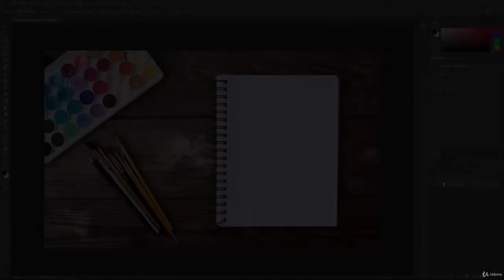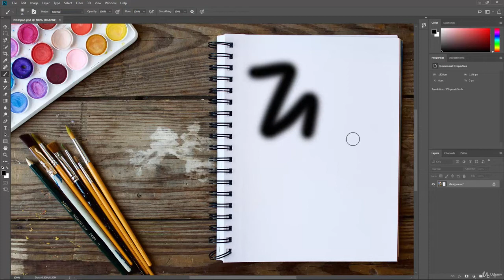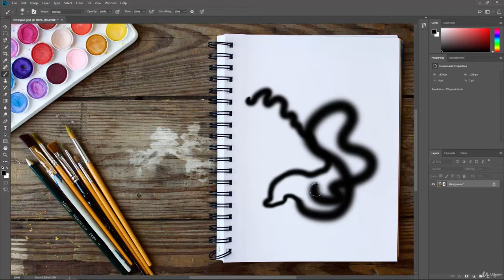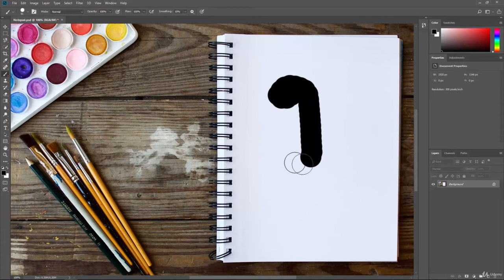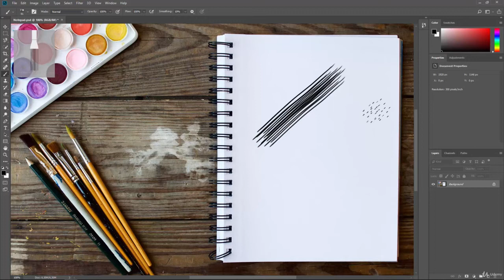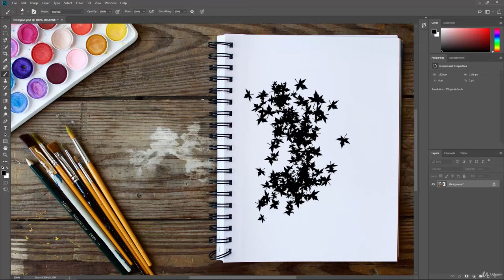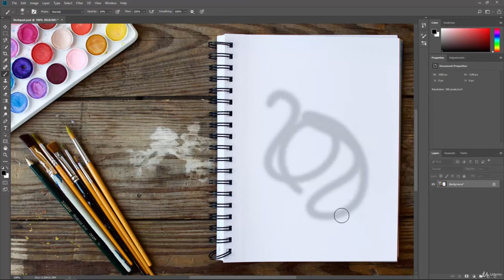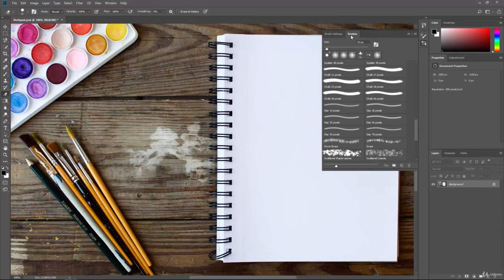Using Brushes inside Photoshop Adobe Photoshop Tutorial (Part-11)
Adobe Photoshop is a raster graphics editor developed and published by Adobe Inc. for Windows and macOS. It was originally created in 1988 by Thomas and John Knoll. Since then, the software has become the industry standard not only in raster graphics editing, but in digital art as a whole. The software's name has thus become a generic trademark, leading to its usage as a verb (e.g. "to photoshop an image", "photoshopping", and "photoshop contest") although Adobe discourages such use.[5] Photoshop can edit and compose raster images in multiple layers and supports masks, alpha compositing and several color models including RGB, CMYK, CIELAB, spot color, and duotone. Photoshop uses its own PSD and PSB file formats to support these features. In addition to raster graphics, this software has limited abilities to edit or render text and vector graphics (especially through clipping path for the latter), as well as 3D graphics and video. Its feature set can be expanded by plug-ins; programs developed and distributed independently of Photoshop that run inside it and offer new or enhanced features.

Photoshop's naming scheme was initially based on version numbers. However, in October 2002 (following the introduction of Creative Suite branding), each new version of Photoshop was designated with "CS" plus a number; e.g., the eighth major version of Photoshop was Photoshop CS and the ninth was Photoshop CS2. Photoshop CS3 through CS6 were also distributed in two different editions: Standard and Extended. With the introduction of the Creative Cloud branding in June 2013 (and in turn, the change of the "CS" suffix to "CC"), Photoshop's licensing scheme was changed to that of software as a service rental model. Historically, Photoshop was bundled with additional software such as Adobe ImageReady, Adobe Fireworks, Adobe Bridge, Adobe Device Central and Adobe Camera RAW.

Alongside Photoshop, Adobe also develops and publishes Photoshop Elements, Photoshop Lightroom, Photoshop Express, Photoshop Fix, Photoshop Sketch and Photoshop Mix. As of November 2019, Adobe has also released a full version of Photoshop for the iPad, and while initially limited, Adobe plans to bring more features to Photoshop for iPad.[6] Collectively, they are branded as "The Adobe Photoshop Family".

KD.

photoshop classes for beginners
adobe photoshop tutorials for beginners
photoshop classes for beginners near me
photoshop training courses near me
photoshop course syllabus

adobe tutorials
photoshop free
free photoshop tutorials
best online photoshop course free